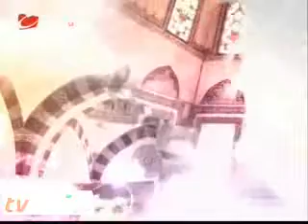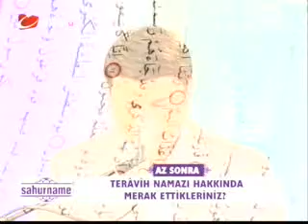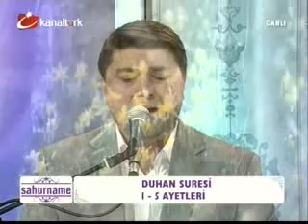21 TEMMUZ 2012 - 1.BÖLÜM KANALTÜRK SAHURNAME